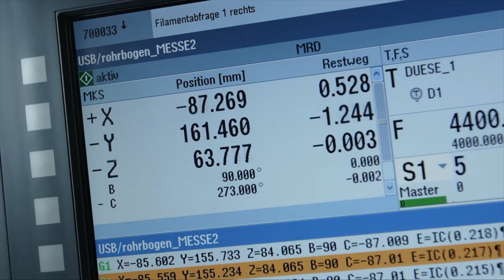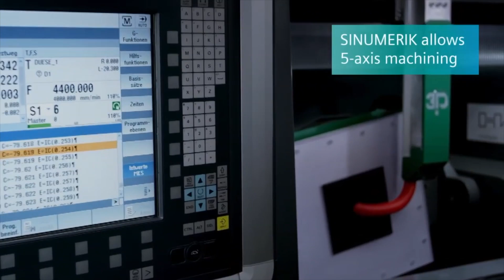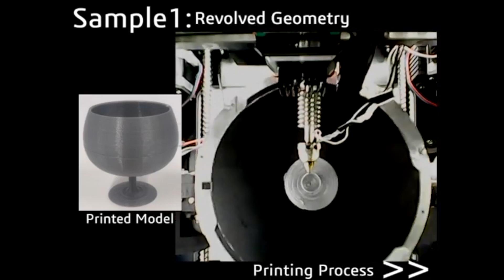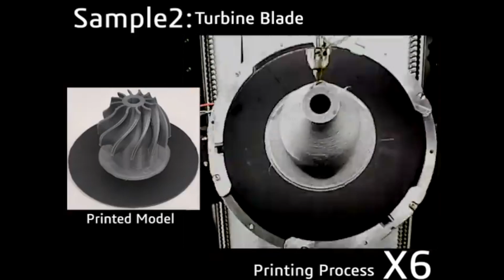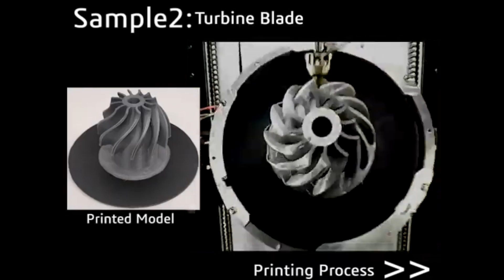5 Axis 3d Printing timelapse compilation videos 2021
5 axis 3d printing timelapse videos
In this video, we go over 6 timelapse 3D prints using 5-axis 3D printers